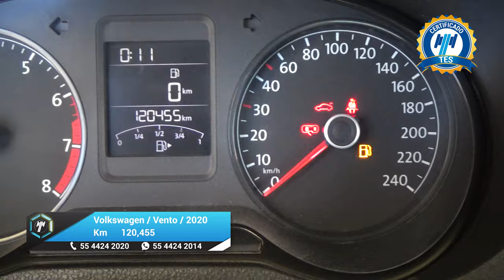Volkswagen / Vento / 2020 - 25556